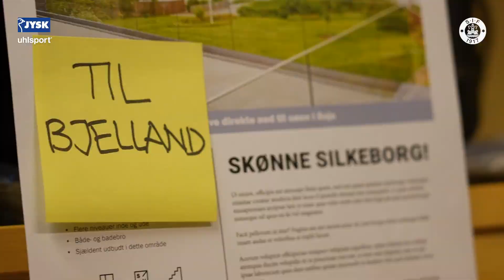Vi glæder os MEGET til at se vores venner fra Lyngby igen! ❤️🤍💙